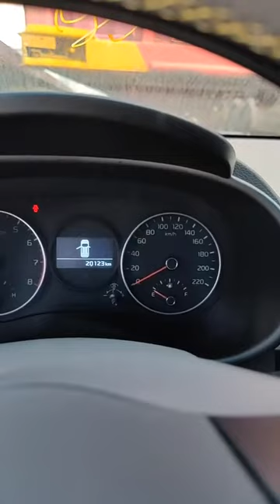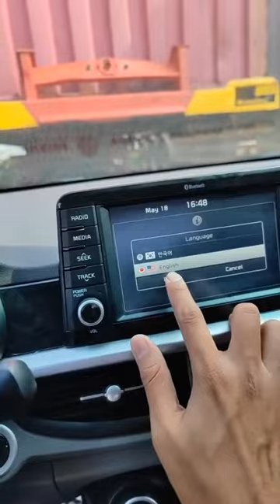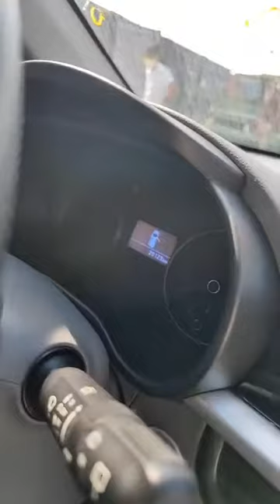ឡានចូលថ្មីទៀតហើយ Kia​Morning 2013 Luxury Sport Full Options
Hello every one welcome to my channel.do you want to buy & sale some thing please watch my video.my channel made video about how to buy and sale every thing.ឡានចូលថ្មីទៀតហើយ Kia​Morning 2013 Luxury Sport Full Options.